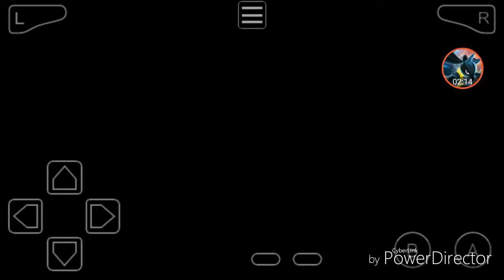Pokemon Feuer rot Part 4 Wir Haben Pikaschu